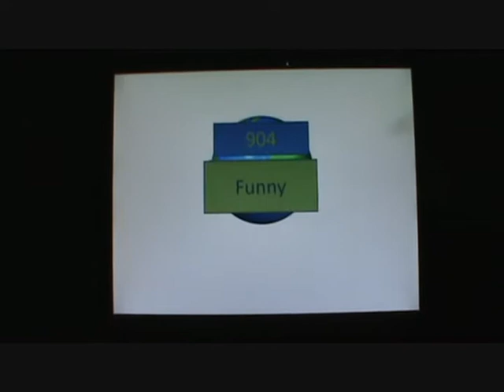Let's Play Pokemon Ranger SOA Part 15:You Can't Swim After a Boat!